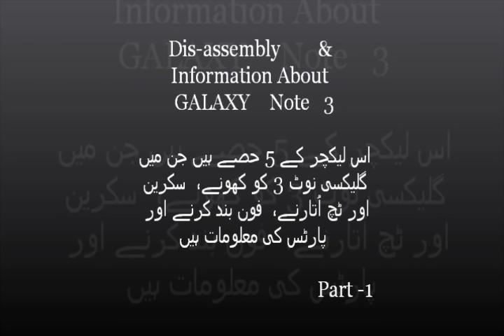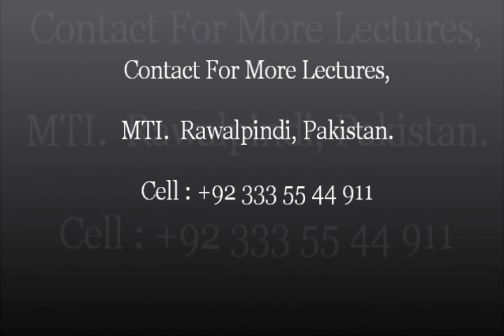Learn All Mobile Repair Course, Samsung Note 3 parts Info P1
Mobile Phone Repairing Training Course in Urdu, Hindi Language in Rawalpindi, Pakistan,
Online and Home Study Course Available,
MTI. Rawalpindi. Pakistan.

Learn All Mobile Repair Course,

Mobile repairing course Online free in Urdu
Free Mobile Repair Video Tutorial,
Mobile Repair Course | Samsung  Note 3 parts Information P1 | subtitle English
galaxy android repair course

Mobile Repair Course in Urdu, Hindi.
Mobile Repairing Best Training Course.
Mobile repairing training institute.
Dead mobile repair tricks and Solutions.

Mobile hardware Repairing Course,
Mobile software course,
How to upgrade mobile Software.
How to use Odin software.
How to Disassemble Phone.
Mobile repair course in your area,

How To Use Analog Multimeter in English

Smartphone repair course,
iPhone repair course.

Mobile Repair Full Course.
Mobile Repair Complete Course.
Mobile Repairing for All Phone,
Best Training Center in Pakistan.
Mobile phone charging solution,

Mobile phone technology.
How To Flash, Update, Upgrade, and Downgrade phone.

how to repair hot air blower,
Hot Air Gun, Blower.
How to Use DC supply in Mobile Repairing,
how to use Regulator Power Supply in mobile repair.
Usage Of Battery Booster.
Soldering Iron.
LCD Separator,
Glass Remover.

Introduction Of Mobile Phone Mother Board (PCB),
Smartphone Parts Checking & Information.

Mobile Repair Service.
Study of basic Electronic, IC, Capacitor, Diode, Resistance, LCD, Led, etc.
Charging Issue, Display, and Sound Problem and their solution.
How To Check and Repair Mobile Break Circuit.
Short Mobile Checking with a multimeter.
How to repair break flex,

Mobile Repairing Tools Information In Urdu, Hind, and Mobile Phone Parts Information.

MTI Rawalpindi. Pakistan.

Soldering Iron Information.
How to Use Resoldering Station.
Mobile Parts Info.
How To Use Mobile Repair Tools.

World Level Mobile Phone Smartphone Software and hardware courses, Our foreign qualified staff have better ability to teach students practically,
How to Use Mobile Repairing Tools. (English Subtitles) Best Lecture, Soldering Iron Information.

Mobile Phone Repairing Training Online Diploma, Certificate course classes For male, Female students in Urdu and Hindi.

mobile repair course in Urdu.
dead mobile repair.
Mobile software course.
How to upgrade mobile ver.
mobile phone repair course.
smartphone repair course.
I phone the repair training class.
I phone the repair course.
Mobile Phone Repair Practical Course.
mobile charging solution.
mobile slow charging.
charging problem solution.

We Also Provide Services for Soldering de Soldering Of SMD and Surface Mounted SMT Parts,

Repairing Of Electronics Goods Like a Camera, Laptop, Games, Mobile Phone, MP4, Mp5, Hot Air Gun, Computer Board, etc.  Web Design and Repair School College Student Basic Projects On PCB, Vero Board and Bread Board On Demand,

Multi Training Institute,
DAV College Road, Rawalpindi,